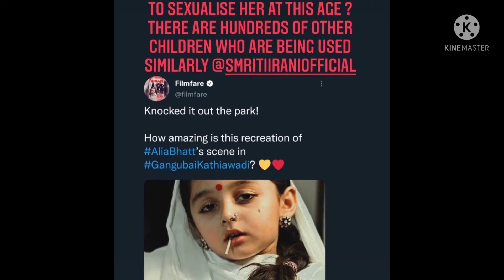Should child imitate sex worker? Asks Kangana Ranaut reacting to Alia Bhatt's Gangubai Kathiawadi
Should child imitate sex worker? Asks Kangana Ranaut reacting to Alia Bhatt's Gangubai Kathiawadi viral video